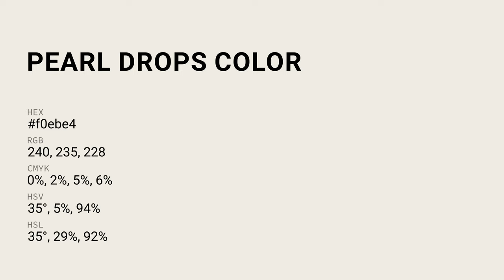Pearl Drops color f0ebe4 hex Cool Grey color f0ebe4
What color is Pearl Drops ? f0ebe4 hex, Cool Grey color f0ebe4

Hex f0ebe4 Color Code is also known as Pearl Drops color

Hex f0ebe4 Color code in RGB color code model is created after adding 94.12% red color, 92.16% green color and 89.41% blue color.
Hex f0ebe4 Color code in CMYK color (process color) code model is generated after subtraction of 0% cyan, 02% magenta, 05% yellow, 06% black.